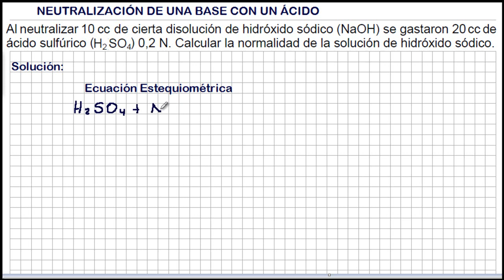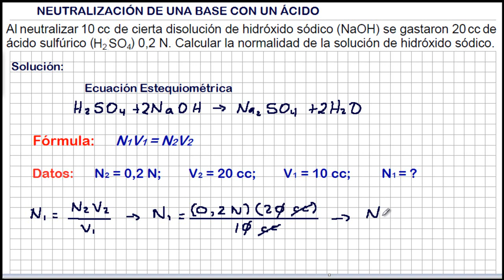NEUTRALIZACIÓN BASE/ÁCIDO - Ejercicio resuelto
Ejercicio resuelto sobre la neutralización de una base y un ácido. Introducción a la neutralización, introducción a la química. Se expone la neutralizacion de bases ejercicios resueltos (ejercicio de neutralizacion). Ejercicios de neutralización acido base.

Worked on the neutralization of a base and an acid. Introduction to chemistry.

Auf der Neutralisation einer Base und einer Säure gearbeitet. Einführung in die Chemie.

Trabalhou na neutralização de uma base e um ácido. Introdução à Química.